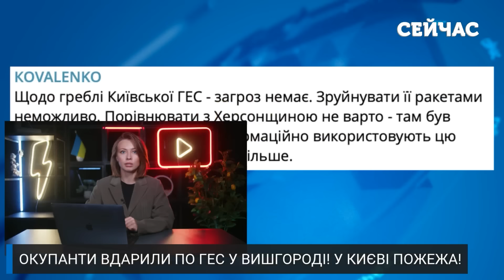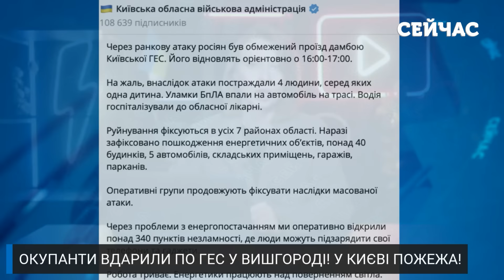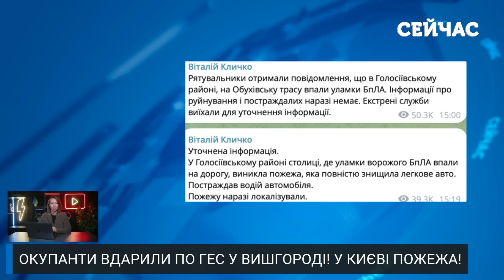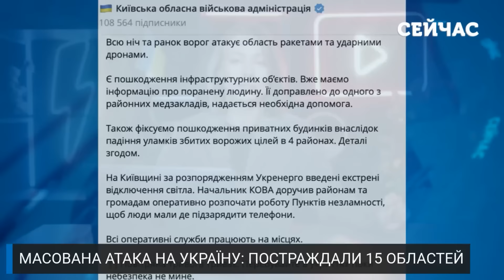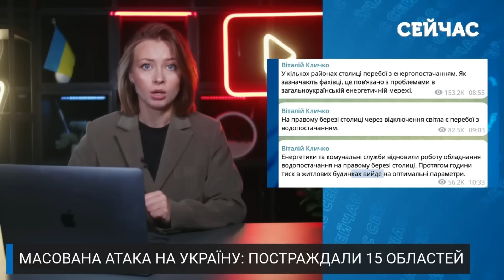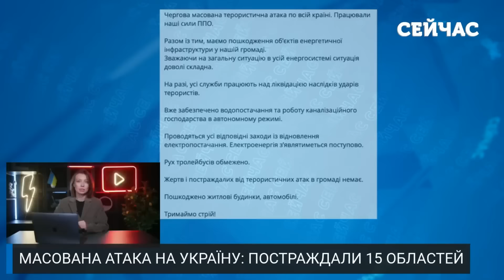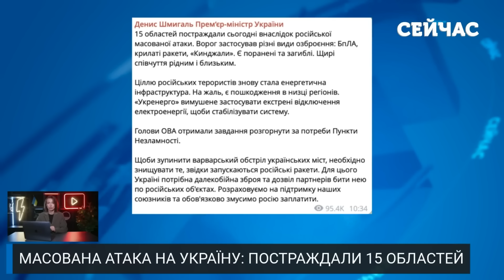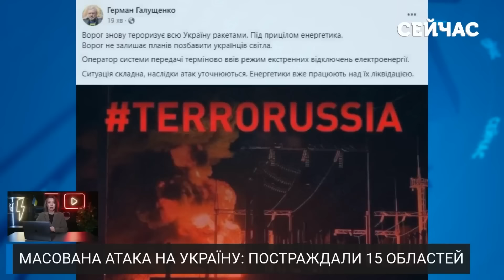Екстрено! СИЛЬНИЙ ВИБУХ на ДАМБІ Київської ГЕС, багато ПОРАНЕНИХ. Гігантська ПОЖЕЖА у СТОЛИЦІ: відео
Російська ракета влучила по дамбі Київського водосховища! Стало відомо про постраждалих і руйнування. Тим часом у Києві велика пожежа. Чи існує загроза прориву ГЕС та як на інцидент відреагувало РНБО – розповімо просто зараз на каналі «Сейчас».